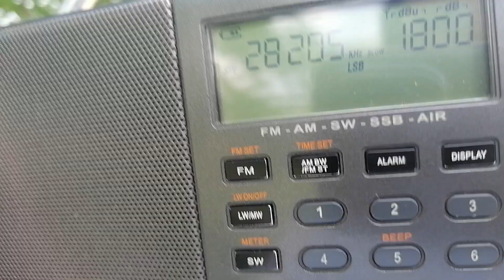[Es] 28205 kHz DL0IGI Beacon